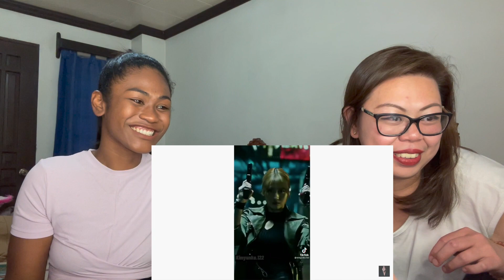BTS Jimin Tiktok Edit That Went Viral || BTS Jimin Edits Compilation🔥|| Reaction 🥵🔥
Today I am reacting to BTS Jimin Tiktok Edit That Went Viral || BTS Jimin Edits Compilation🔥|| Ft.Hardstan's 🥵🔥

MAILING ADDRESS:
Rukaiya Dagian
2600 Baguio City
Philippines